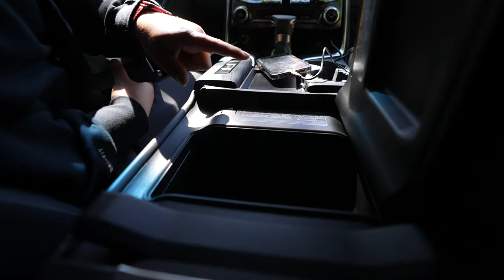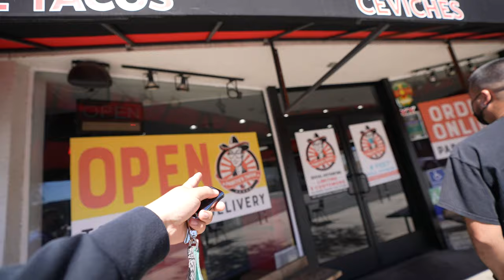LEXUS PHOTOSHOOT WITH MY NEW LENS!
In today's video we bring out the brand new 2022 Lexus IS500 and LX600 to do a quick photoshoot! Huge thanks to Lexus Western Area for making this possible!